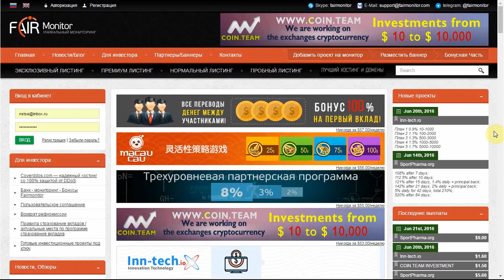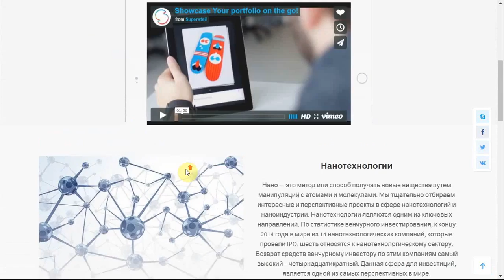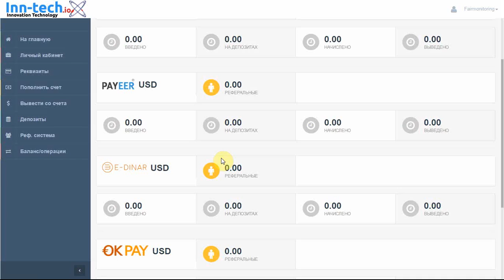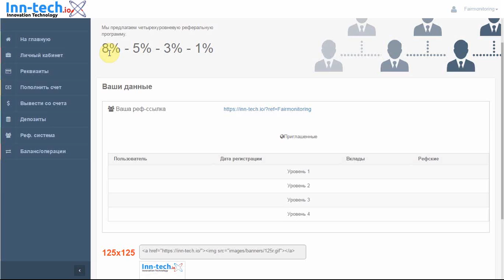Обзор проекта INN-TECH.IO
На данный проект мы предоставляем возврат реферальной комиссии от 100% до 120%